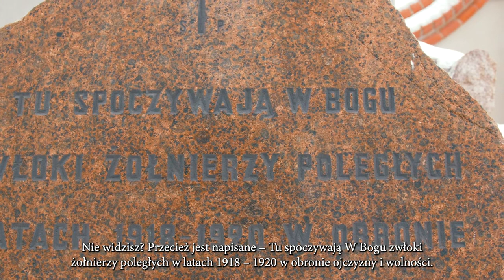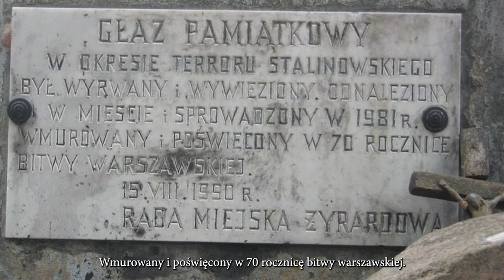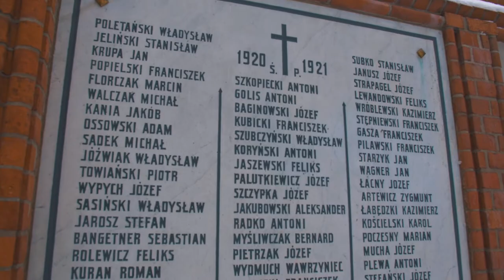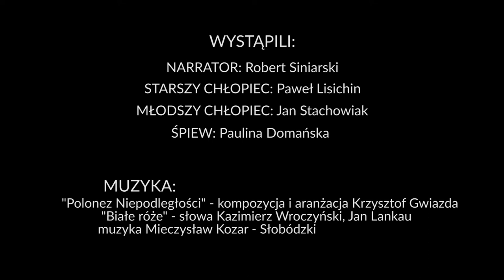"Dajmy głos historii" 1920 Bitwa warszawska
Realizacja:
Fundacja Pięknie żyć

Współpraca:
Centrum Kultury w Żyrardowie / TVŻ - telewizja żyrardowska